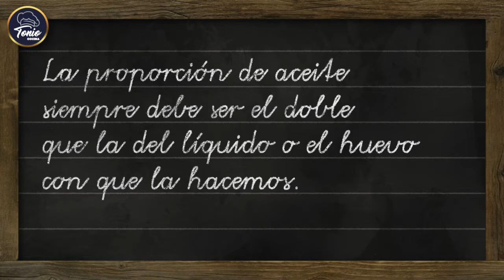Cómo arreglar una Mayonesa cortada | #422#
Como arreglar una Mayonesa que se ha cortado o una lactonesa o una veganesa en que has confundido las medidas. Estas salsas son muy fáciles de hacer y su sabor es mejor que las compradas. ✨. ⬇Ingredientes abajo ⬇  @TonioCocina

➤➤INGREDIENTES➜ para hacer bien una mayonesa básica:
🥃 200 ml de aceite de oliva suave, girasol o maíz
🥚 1 huevo tamaño L
🍋 1 cucharadita de zumo de limón y 🧂 pizca de sal

Para hacer bien una lactonesa o una veganesa básicas:
🥛 100 ml de leche entera o semi (para la lactonesa) ⬌🥛 100 ml de bebida de soja o almendras (para la veganesa)

⭐️ Sígueme para descubrir más recetas fáciles y sabrosas, y visita mi blog✨
💕 SÍGUEME 💕